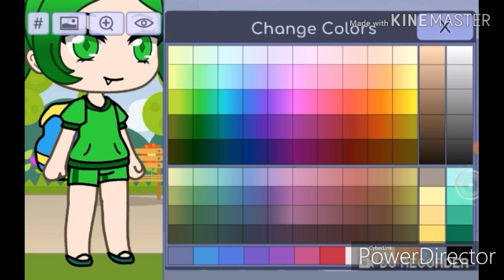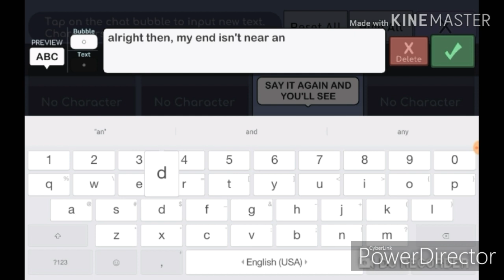HANNAH GLITCH!!!!! [ Read Description ]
Guys this glitch is FAKE but it looks real you
I tooked a long time!